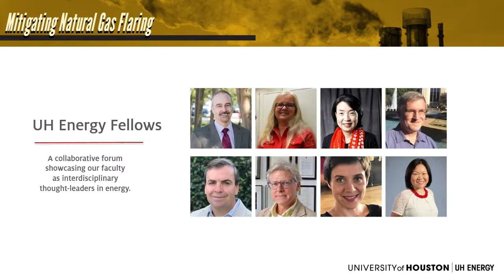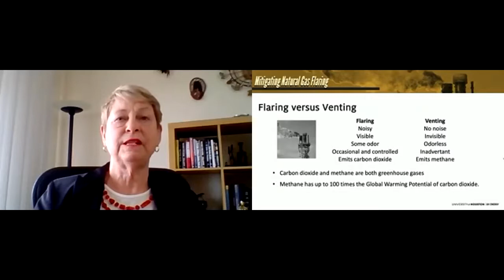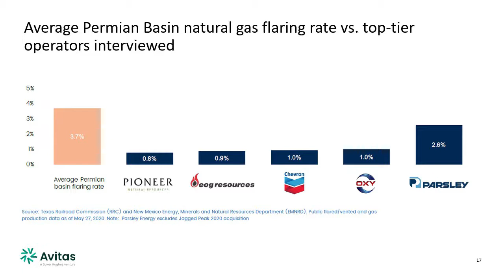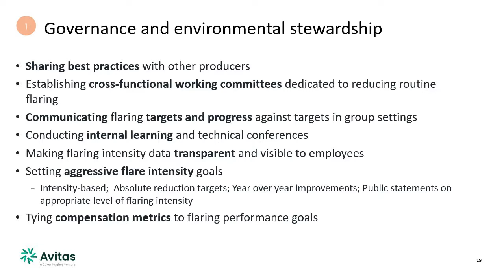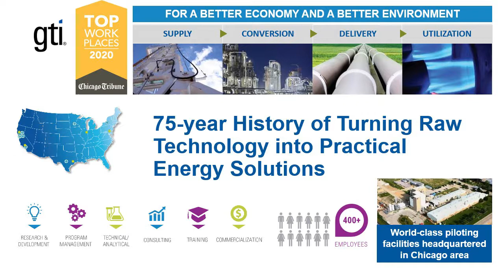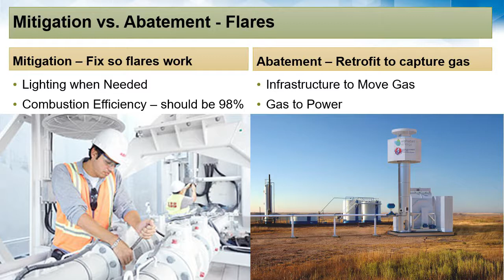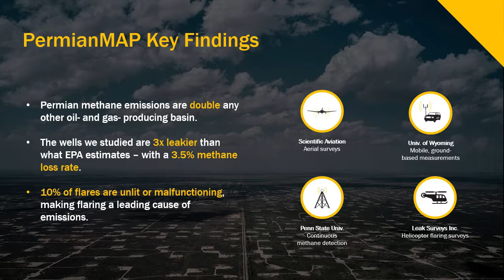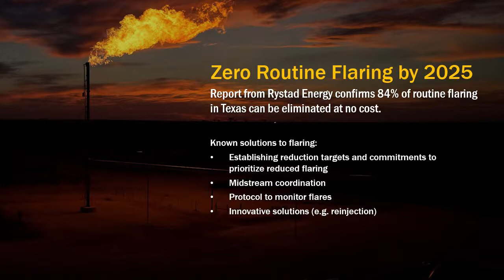UH Energy Symposium Series: Mitigating Natural Gas Flaring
Overview:
The extraction of crude oil from underground reservoirs also brings to the surface dissolved or “associated” natural gas. The expansion of hydraulic fracturing and technological advancements have led to the production of gas reservoirs and a sharp decrease in the price of natural gas. This combined with the “assembly line” approach to the production of oil from shale reservoirs has resulted in the dramatic growth of oil production and a stranding of the produced “associated” gas. Often this valuable by-product of oil production is burnt in a flare. This flaring has resulted in significant environmental concerns and a public opposition to the issue of flaring. This symposium will discuss the challenges, opportunities and advancements in technology and policy that will foster a safer and environmentally friendly oil and gas production.

Moderator:
Dr. Christine Ehlig-Economides
Professor, Hugh Roy and Lillie Cranz Cullen Distinguished University Chair

Speakers:
Colin Leyden
Director, Regulatory & Legislative Affairs
Environmental Defense Fund

Jennifer Stewart
Vice President Strategic Growth
Avitas, a Baker Hughes Venture

Dr. Susan Stuver, Ph.D., BCES
R&D Manager
GTI